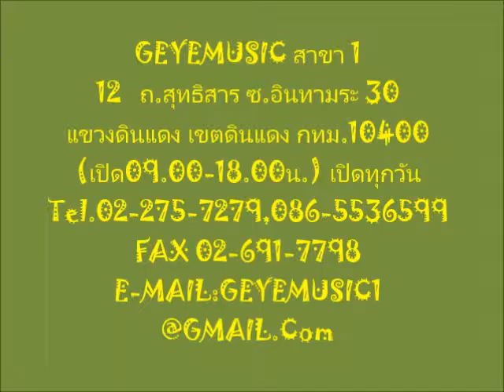อูคูเลเล่(UKULELE) PLATO(PU2)SOPRANO 21